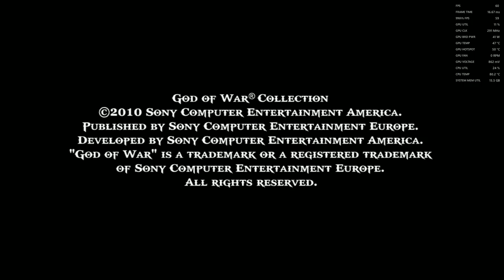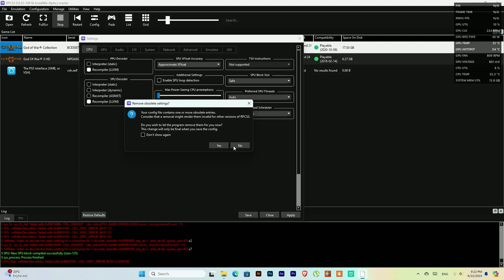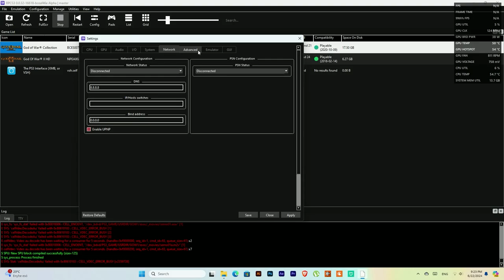God of war Colletion benchmark Test Ryzen 7700X Rx7600 8Gb